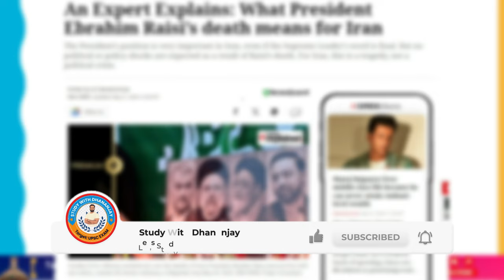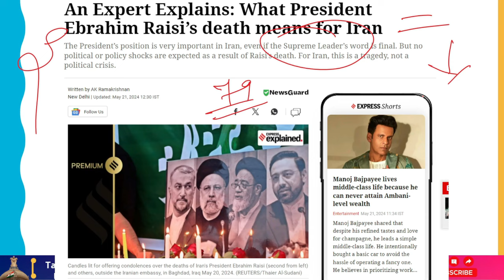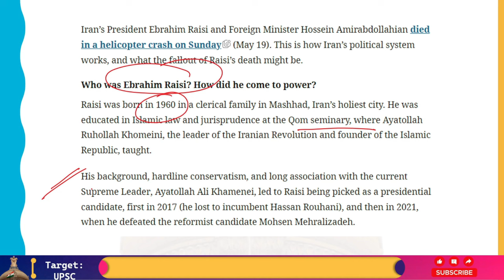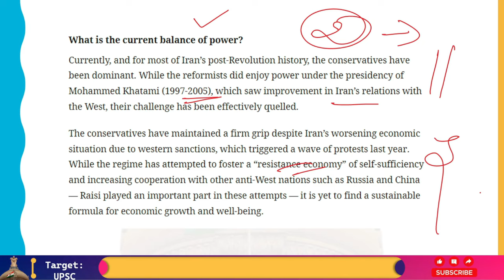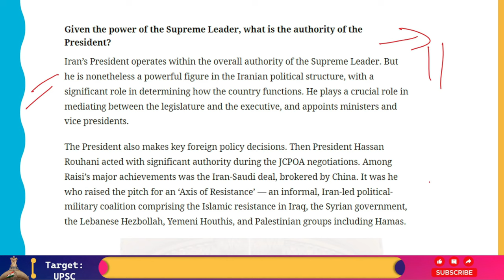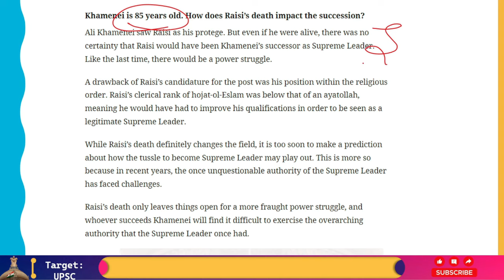Sudden Demise Of Ebrahim Raisi Created Vaccum In Iran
In 1960, Raisi was born in the holy city of Mashhad, Iran, into a family of clerics. At the Qom Seminary, where Ayatollah Ruhollah Khomeini, the leader of the Iranian Revolution and the creator of the Islamic Republic, taught, he received his education in Islamic law and jurisprudence.

Raisi was chosen as a presidential candidate because of his hardline conservatism, history, and close relationship to the current Supreme Leader, Ayatollah Ali Khamenei. He lost to incumbent Hassan Rouhani in 2017 and again to reformist Mohsen Mehralizadeh in 2021.